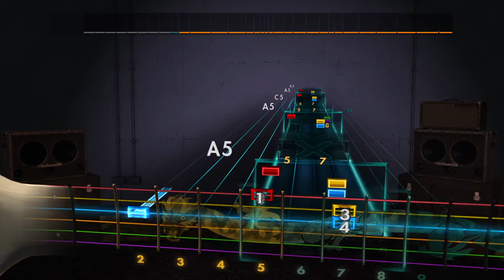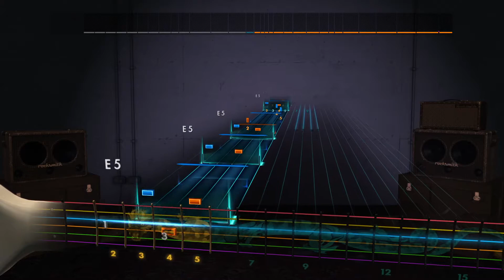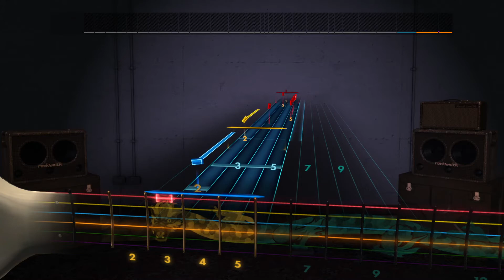Rocksmith Lead - Dream Theater - Blind Faith